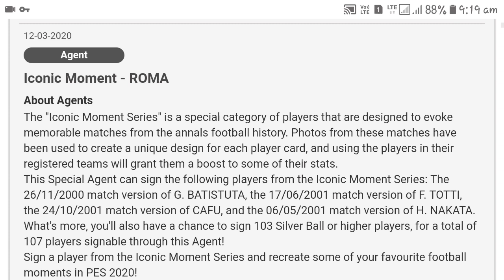Upcoming Today All Boxdraw Details in PES 2020 Mobile || PES Galaxy Mobile